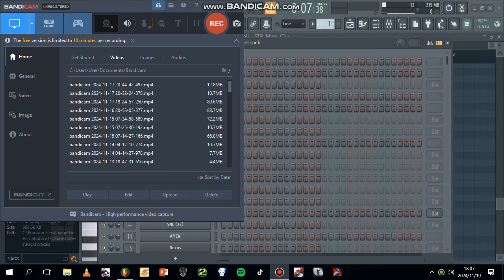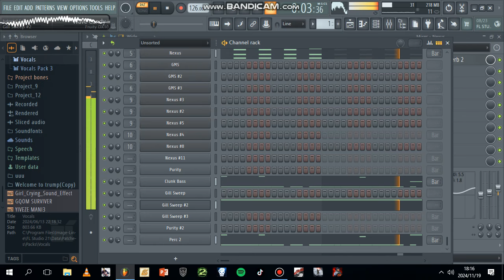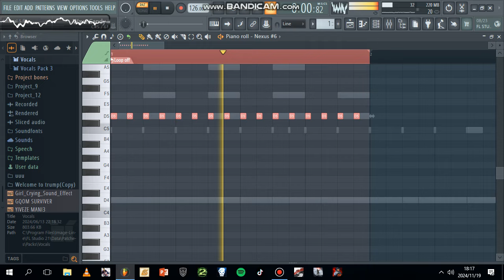HOW TO MAKE CPT GQOM STYLE TUTORIAL(DOMBOLO)‼️😱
BIRTHDAY PACKAGE
TEARS OF ENDLESS PAIN ULBUM Is now out
Links::